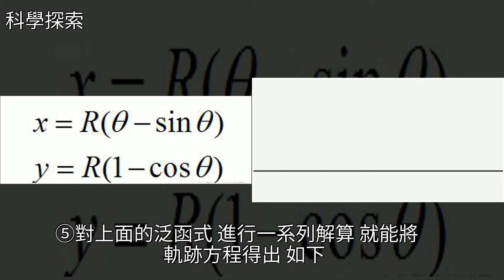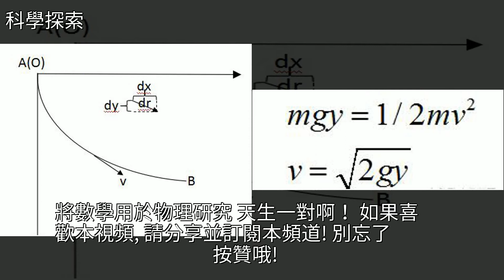困擾歐洲數學家半年之久的難題，牛頓只花一夜秒殺！（科普）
困擾歐洲數學家半年之久的難題，牛頓只花一夜秒殺！（科普）數學,物理,歐洲,地球,科學困擾歐洲數學家半年之久的難題，牛頓只花一夜秒殺！（科普）數學 物理 歐洲 地球 科學